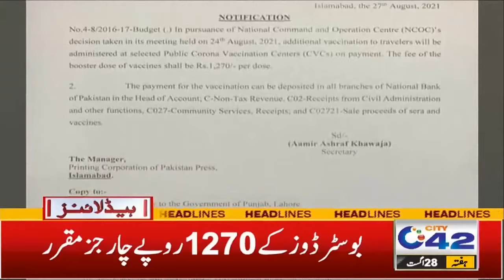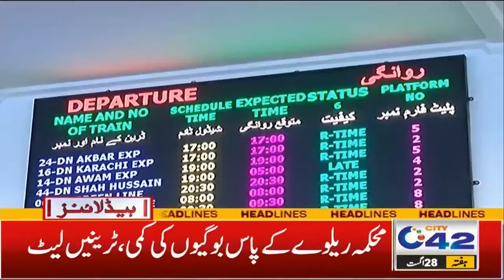Tik Toker Ayesha Denied Identification Of The Accused | 12pm News Headlines | 28 Aug 2021 | City42